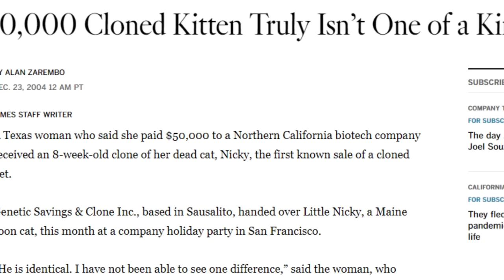10 Massive Facts About Maine Coon Cats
There’s a lot you may not know about the Maine Coon. Whether you’re familiar with this breed or are looking into adopting one, here are ten massive facts about Maine Coon cats!

ABOUT US

ATTRIBUTION

All stock footage in this video is from pexels.com and gettyimages.com (via Canva).

SONG